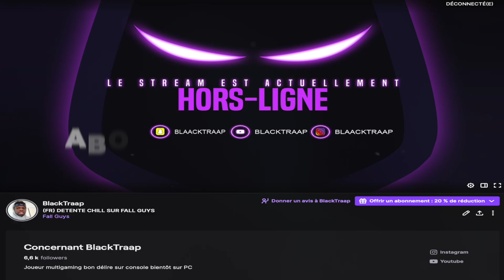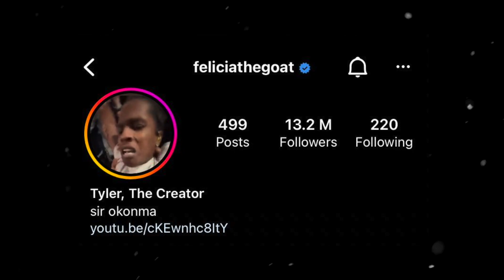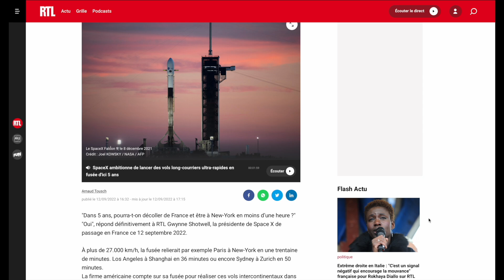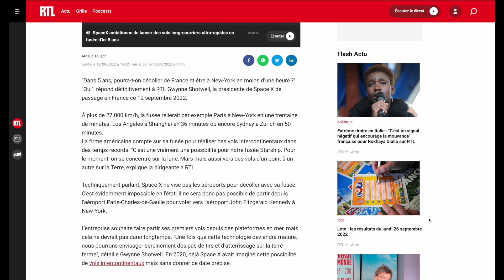6IX9INE DÉCLENCHE UNE ÉNORME BAGARRE DANS UNE BOÎTE DE NUIT À DUBAÏ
6ix9ine déclenche une énorme bagarre dans une boîte de nuit à Dubaï